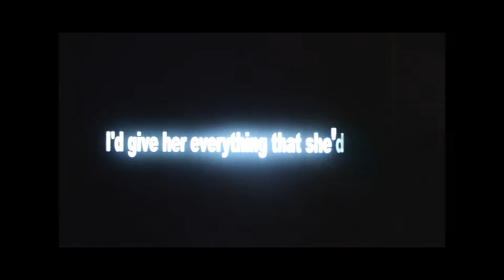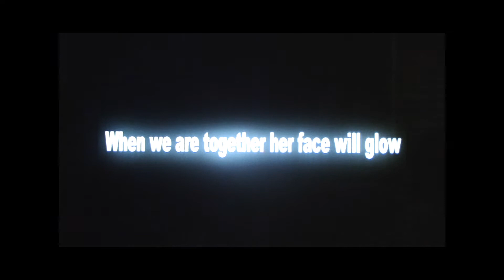Heaven Sent with lyrics reprise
Written back in the 80's when rap told a story and meant something.